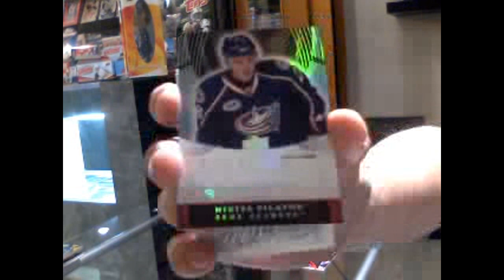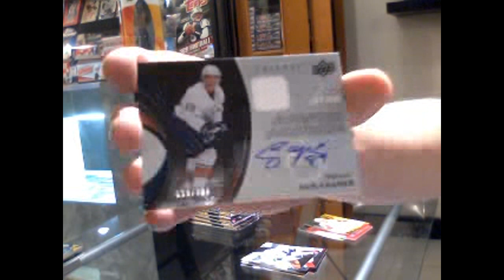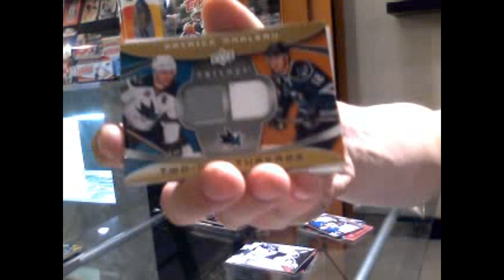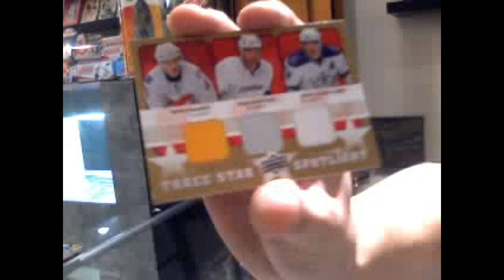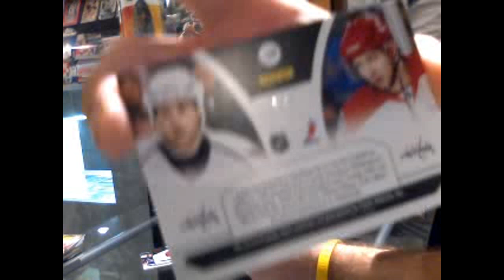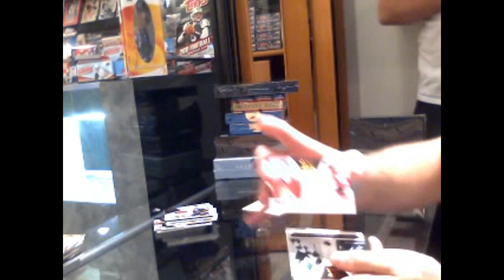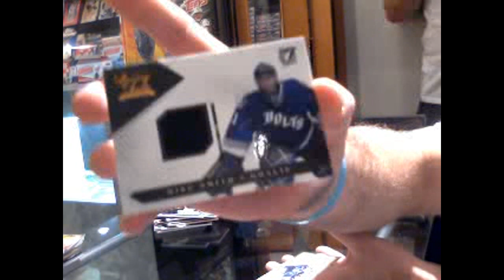10-11 Panini Luxury Suite & 08-09 UD Trilogy Hockey Box Break C&C GB #409